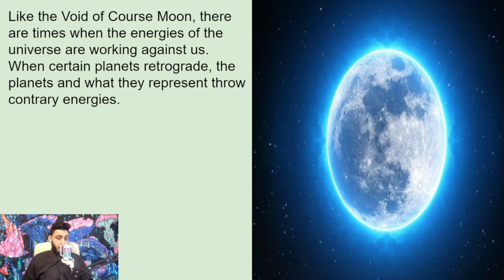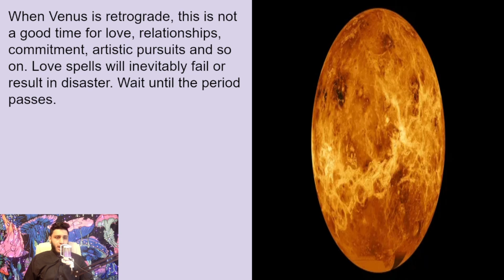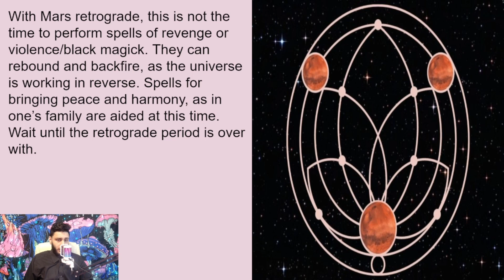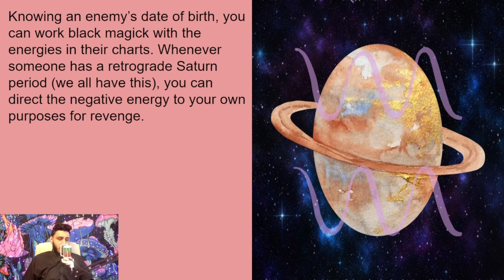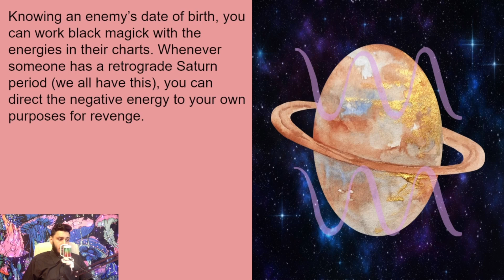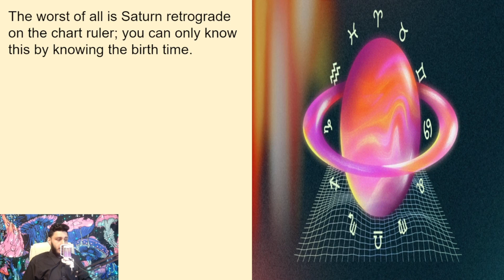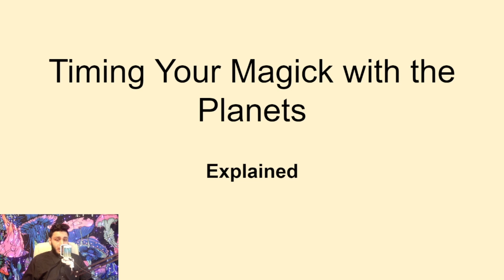Mastering the Art of Timing Your Magick with the Planets 🌌✨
"🌌 Welcome to the mystical realm where time, energy, and magick converge! In this enchanting journey, we delve deep into the cosmic dance of the planets and the profound impact they have on the art of magick. ⏳✨

⚡️ Unveil the secrets of timing your spells with celestial precision as we explore the intricate connections between planetary movements and the ebb and flow of mystical energies. 🌠

🪐 Join us in understanding how each planet influences different aspects of your magickal endeavors, from manifestation rituals to protection spells. Discover the cosmic clockwork that governs the optimal moments for casting spells and unlocking the full potential of your magical intentions. 🕰️🔮

🌟 Learn practical techniques to harness the power of planetary alignments, and witness the transformation of your magickal practice into a harmonious symphony with the cosmos. Explore the unique energy signatures each planet imparts, and unlock the ancient wisdom that allows you to synchronize your spells with the celestial rhythms. 🎶🌈

🔍 From the fiery passion of Mars to the nurturing embrace of Venus, from the wisdom of Jupiter to the transformative energy of Pluto – embark on a celestial journey that will deepen your connection with the universe and amplify the effectiveness of your magickal workings. 🪄💫

📜 Whether you are a seasoned practitioner or a novice in the realm of magick, this video serves as your cosmic guide, offering insights, rituals, and practices to enhance your magickal timing skills. Let the stars be your allies as you step into a realm where magick and time intertwine. 🌌✨

Together, let's unlock the secrets of timing our magick with the planets and manifest a magickal reality beyond imagination! 🌠🌟 Magick PlanetaryMagick CelestialWisdom Witchcraft CosmicAlchemy 🔮🌙 "

Thanks
@Stanly Vincent